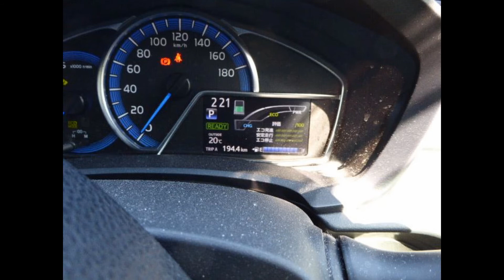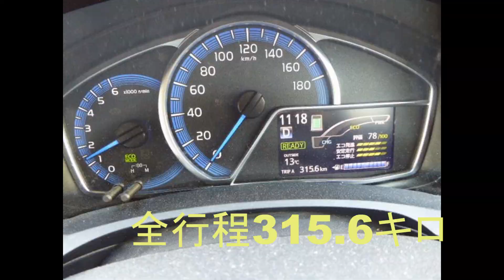9年目のカローラHVで伊豆燃費テスト 後半！②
古いHV車での　伊豆ドライブで燃費を計ってみました。